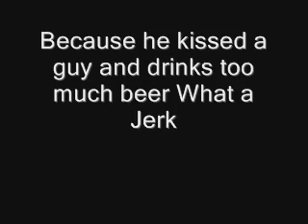I hate Zac Efron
George Lopez is better than him.Zac Efrom is gay